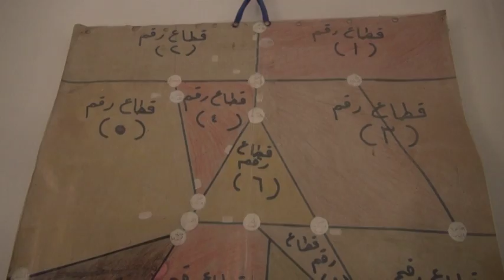حقوق الناس - مستقبل المشاريع الاغاثية في مناطق سوريا المحررة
هل تحول الدعم الإغاثي إلى متلازمة اجتماعية مرضية في المناطق المحررة، أصبح من المستحيل الإستغناء عنها ؟
أليست هذه المشاريع أجندات دول ومنظمات أجنبية تهدف إلى تخريب إقتصاديات الدول والمجتمعات التي تعيش حالة صراع وأزمات ؟
ولكن ما هي البدائل الإقتصادية و الواقعية للدعم الإغاثي في المناطق المحررة ؟
وعلى التردد: 11595 عمودي، الترميز 27500 ، معامل التصحيح 3/4